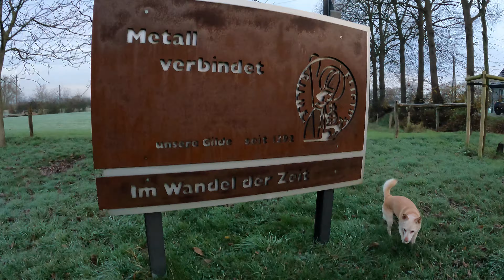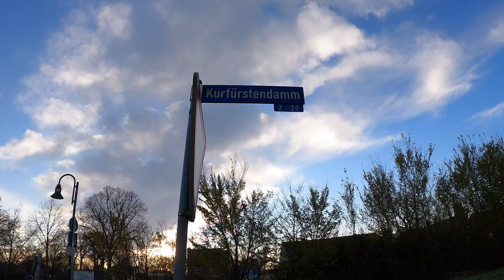Kalkar, 05 12 2020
Wir präsentieren: Unsere Stadtrunde Kalkar vom 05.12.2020, in 4K 60 fps Qualität.